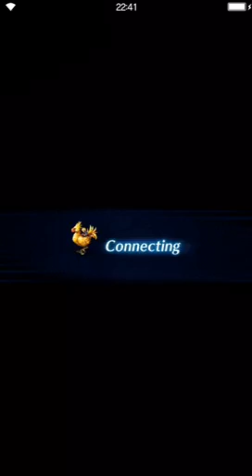FFBE Iron Giant finally down